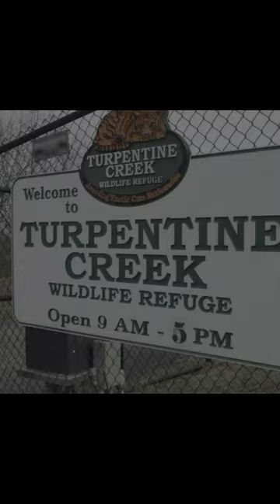Do Tigers Like The Snow?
𝐎𝐧𝐞 𝐨𝐟 𝐭𝐡𝐞 𝐜𝐨𝐧𝐜𝐞𝐫𝐧𝐬 𝐭𝐡𝐚𝐭 𝐡𝐚𝐬 𝐜𝐨𝐦𝐞 𝐮𝐩 𝐢𝐬 𝐭𝐡𝐞 𝐚𝐛𝐢𝐥𝐢𝐭𝐲 𝐨𝐟 𝐭𝐡𝐞 𝐜𝐚𝐭𝐬 𝐭𝐨 𝐚𝐝𝐚𝐩𝐭 𝐭𝐨 𝐭𝐡𝐞 𝐬𝐧𝐨𝐰. 𝐓𝐮𝐫𝐩𝐞𝐧𝐭𝐢𝐧𝐞 𝐂𝐫𝐞𝐞𝐤 𝐖𝐢𝐥𝐝𝐥𝐢𝐟𝐞 𝐑𝐞𝐟𝐮𝐠𝐞 𝐡𝐚𝐬 𝐫𝐞𝐬𝐜𝐮𝐞𝐝 𝐰𝐢𝐥𝐝 𝐜𝐚𝐭𝐬 𝐟𝐫𝐨𝐦 𝐚𝐥𝐥 𝐨𝐯𝐞𝐫 𝐭𝐡𝐞 𝐔𝐒 𝐚𝐧𝐝 𝐡𝐚𝐯𝐞 𝐬𝐞𝐞𝐧 𝐟𝐢𝐫𝐬𝐭 𝐡𝐚𝐧𝐝 𝐡𝐨𝐰 𝐞𝐚𝐬𝐢𝐥𝐲 𝐭𝐡𝐞𝐲 𝐚𝐝𝐚𝐩𝐭 𝐭𝐨 𝐭𝐡𝐞 𝐜𝐡𝐚𝐧𝐠𝐞 𝐢𝐧 𝐜𝐥𝐢𝐦𝐚𝐭𝐞.  𝐓𝐂𝐖𝐑 𝐡𝐚𝐬 𝐝𝐨𝐜𝐮𝐦𝐞𝐧𝐭𝐞𝐝 𝐜𝐚𝐬𝐞𝐬 𝐨𝐟 𝐭𝐡𝐞 𝐜𝐚𝐭𝐬 𝐩𝐥𝐚𝐲𝐢𝐧𝐠 𝐢𝐧 𝐭𝐡𝐞 𝐬𝐧𝐨𝐰 𝐭𝐡𝐞𝐢𝐫 𝐟𝐢𝐫𝐬𝐭 𝐰𝐢𝐧𝐭𝐞𝐫 𝐚𝐭 𝐭𝐡𝐞 𝐫𝐞𝐟𝐮𝐠𝐞 𝐚𝐧𝐝 𝐞𝐧𝐣𝐨𝐲𝐢𝐧𝐠 𝐢𝐭. 𝐒𝐧𝐨𝐰 𝐢𝐬 𝐬𝐢𝐦𝐩𝐥𝐲 𝐚𝐧𝐨𝐭𝐡𝐞𝐫 𝐟𝐨𝐫𝐦 𝐨𝐟 𝐞𝐧𝐫𝐢𝐜𝐡𝐦𝐞𝐧𝐭 𝐟𝐨𝐫 𝐭𝐡𝐞 𝐜𝐚𝐭𝐬!
Tigers have thick, insulating fur that protects them from the cold and snow. In hotter environments they heat up quickly and look for ways to cool off, such as in pools or shade. They will certainly enjoy the cooler climate of Arkansas and the snow to play in!BIG CAT TV is a close look into our day-to-day operations, the conservation efforts we support, and the exotic feline residents of "Big Cat Rescue" in Tampa, FL. USA. Big Cat Rescue is an educational non-breeding, accredited, sanctuary and a registered non-profit 501c3 so your donations are tax deductible!